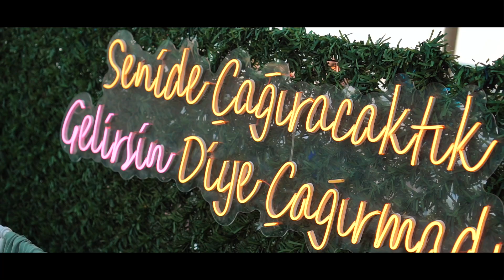Özlem ❤️ Yunus Bir Söz Hikayesi... ☘️💍🤵 👰💐👩‍❤️‍👩